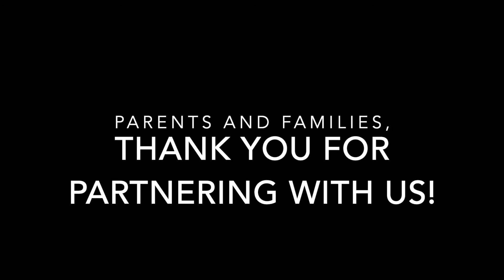VHECH Principal Update, September 30, 2019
Vestavia Hills Elementary Cahaba Heights principal, Dr. Alicia Hunsberger, updates parents on news and notes from the school.